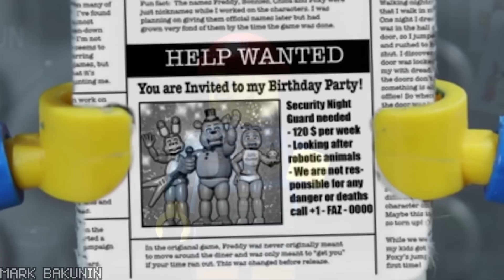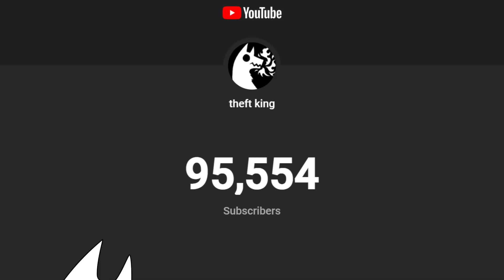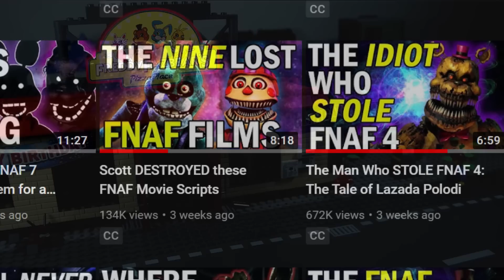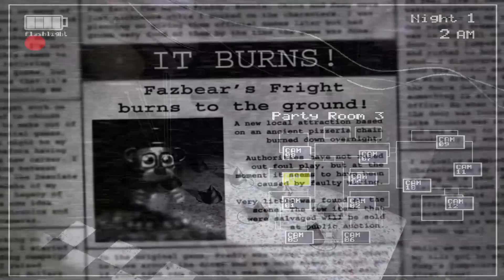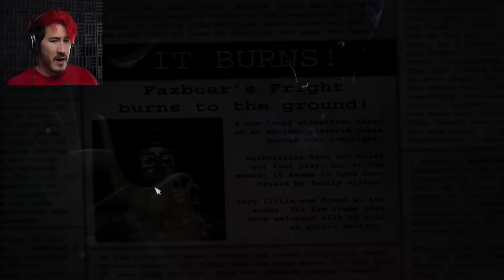Why is FNAF's story SO RIDICULOUS?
There's an inherent problem with the story of most FNAF games, and it makes "just adapting the games" into a book, movie, tv series, or whatever really difficult.

It's also... sorta hilarious XD

THUMBNAIL RENDERS:

Battington

FREDDY FAZECLAN by Ryan